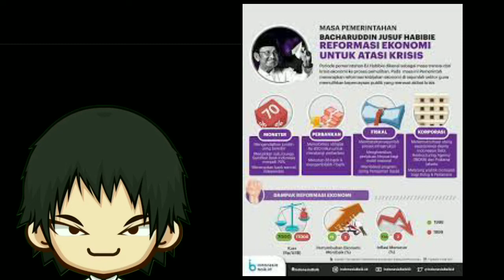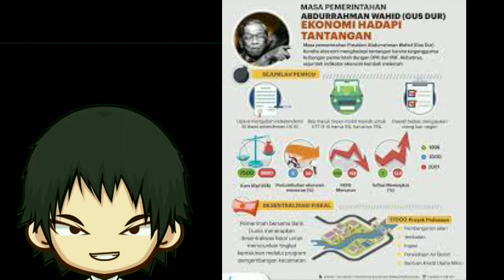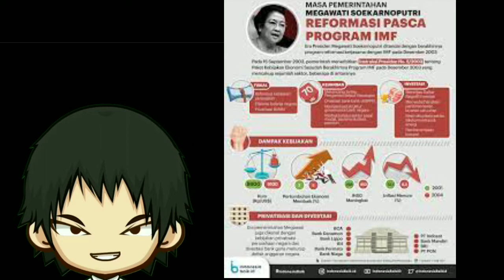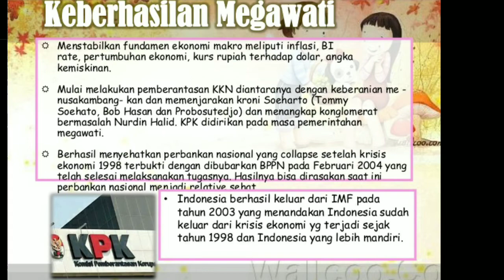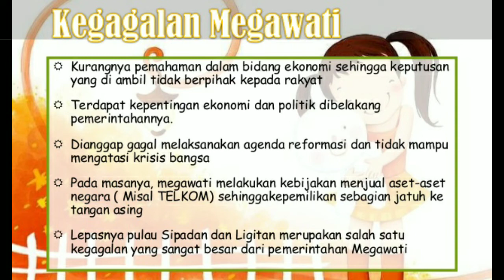Masa Pemerintahan Era Reformasi